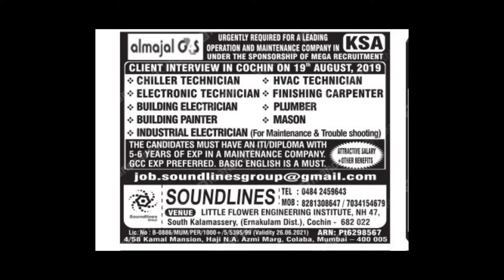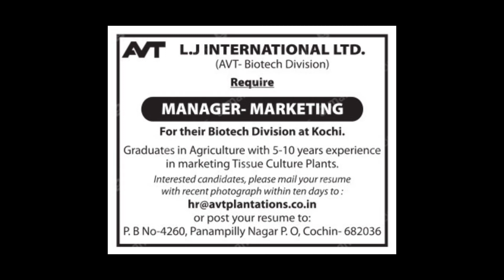Large Vacancies to Qatar Dubai Abu dhabi Saudi job vacancy in Kerala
Forever
Artist
Vanze, Brenton Mattheus
AEI (on behalf of NCS); Sony ATV Publishing, Featherstone Music (publishing), and 8 Music Rights Societies